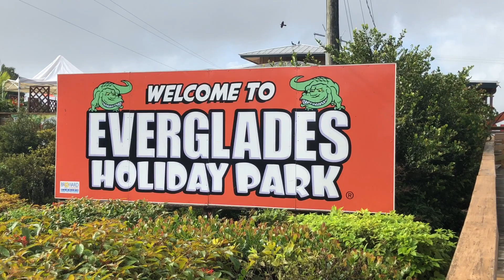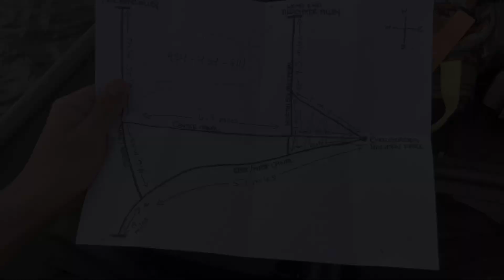🔴Pesca con Sardina Viva 🎣🐟🔴 | Hector Perez PESCANDO ▶️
Pesca con Sardina Viva

Fuimos a los canales de Holidy park por unos grillos y no tenían, tuvimos que improvisar y pescar con Sardina.

Super sencillo cualquiera lo puede hacer, una linea de 12 Lbs, la que usamos un anzuelo circle hook de los pequeños y una Caña de spining pequeña con su respectivo carrete.

Nos parábamos en todas las entradas que caiga el agua del centro de los everglades al canal principal y allí le zumbábamos, éxito total 😉

Dejennos sus comentarios y estamos